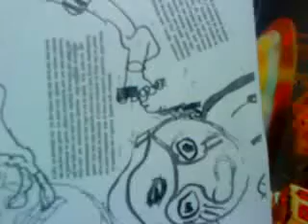mexico times # 001 part 5